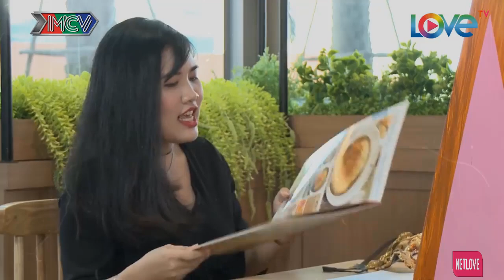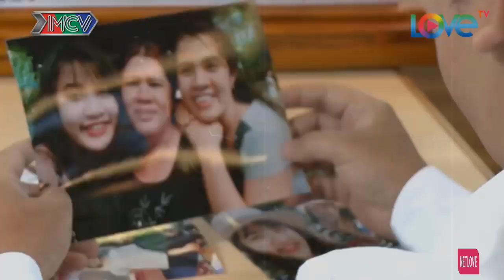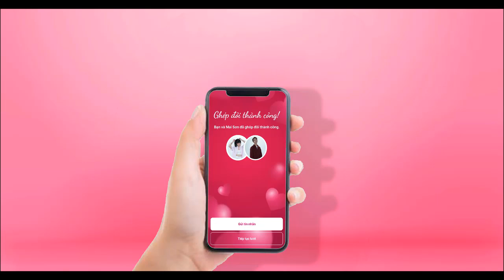Cười Văng Hàm Với Cặp Đôi TO TRÒN ĐỀU Tấu Hài Khi Cha Mẹ Bắt Đi Hẹn Hò | 69 CÁCH YÊU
69 Cách Yêu là trang cập nhật những chương trình hẹn hò, ghép đôi, mai mối hot nhất hiện nay BẠN MUỐN HẸN HÒ, HẸN ĂN TRƯA, VỢ CHỒNG SON, YÊU LÀ CƯỚI, MAI MỐI CÙNG NGƯỜI LẠ